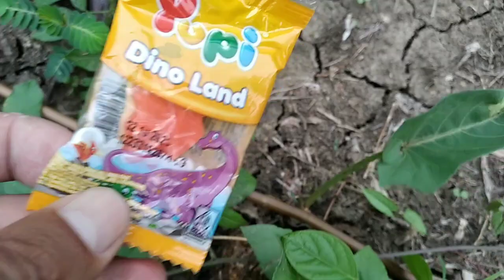hunting permen yupi little stars, yupi exotic mango di kebun kangkung liar belakang rumah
kali ini saya hunting permen yupi little stars, yupi exotic mango di kebun tanaman kangkung liar,banyak permen yupi yang saya dapatkan disini, di antaranya ada permen yupi little stars, yupi exotic mango,yupi bolicious, yupi dini land,yupi jungle fun, yupi baby bears, yupi wota melon,yupi gummi pizza, yupi sweet heart